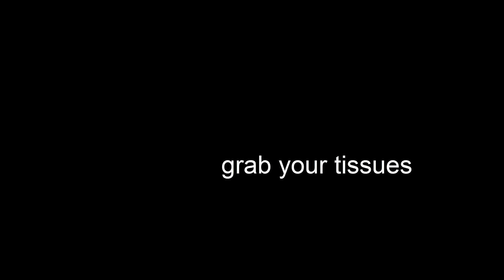Animal Jam New Scam! Please Watch!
but anYways OmG YEstErday SOmeEone GaVe mE a TAn TikI Im CRyinG OH GodD GuisE i CanT BeeLIefe It EEFIUiwgfwgi

okay bye

btw im sorry this was rushed and im posting 5 hours late but whateves!